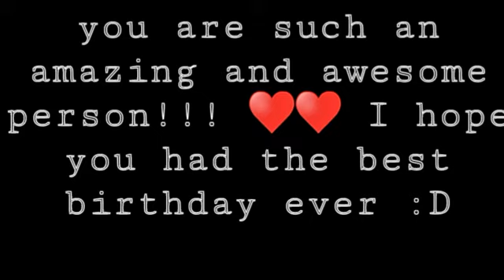Happy Birthday Katie 🥳♥️🥰💜😊🥳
Dear Katie,
            Happy Birthday!!! I hope you have the most awesome one ever :3 thank you so much for being such an amazing friend to me and iiMxchii ♥️♥️♥️ you are one of the kindest people I have ever met.

                          Love,
                                 • SunniRae • (your bestie)

P.S. sorry the text is not in the middle at the end 😅